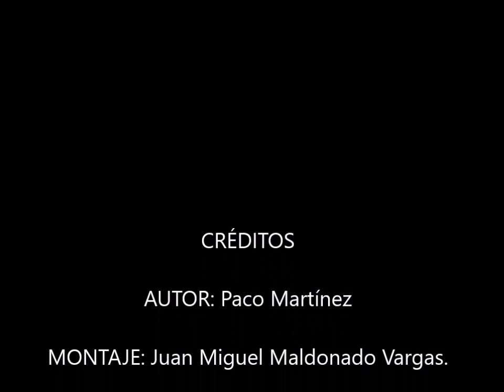POETAS BERJARTE (EL CAPITÁN)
UTOR: Paco Martínez
MONTAJE: Juan Miguel Maldonado Vargas.